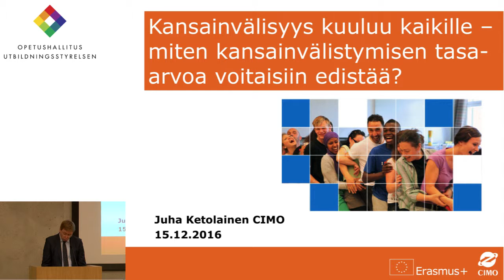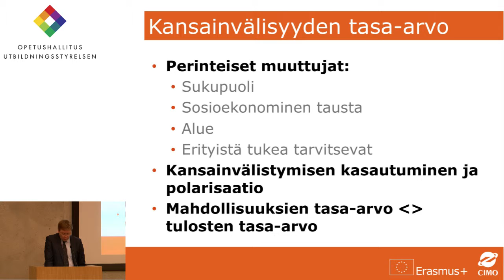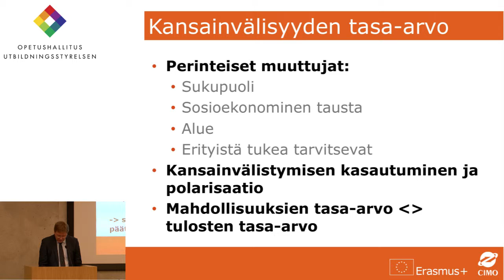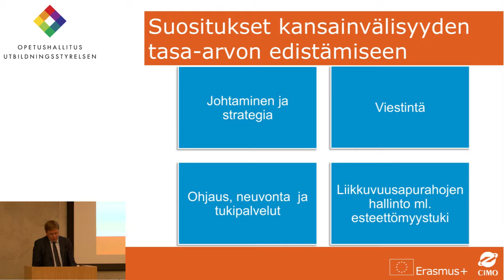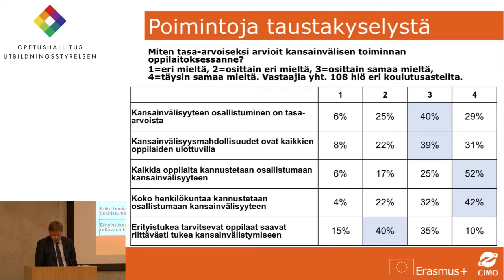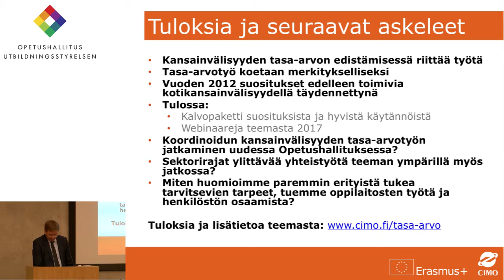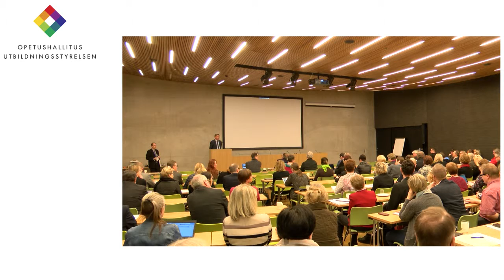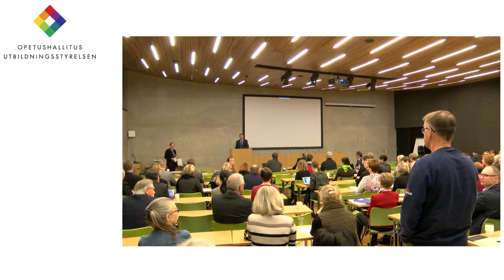Kansainvälisyys kuuluu kaikille - miten kansainvälistymisen tasa-arvoa voitaisiin edistää?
KOULUTUKSELLINEN TASA-ARVO JA SAAVUTETTAVUUS
 - Koulutustoimikuntien ennakointi- ja päätösseminaari
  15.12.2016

Toimialajohtaja, korkeakoulutus, Juha Ketolainen, Kansainvälisen liikkuvuuden ja yhteistyön keskus, CIMO